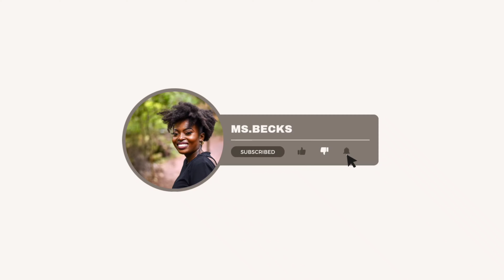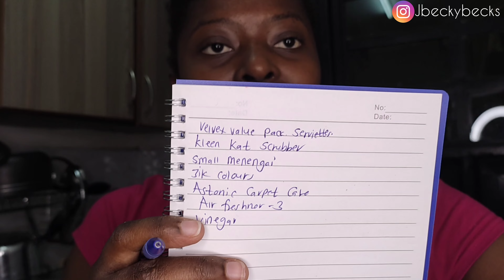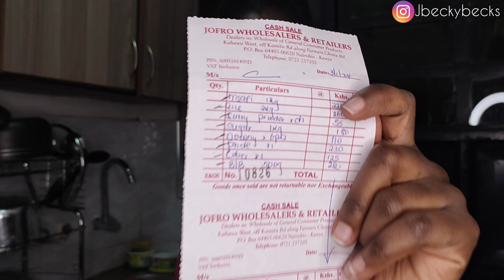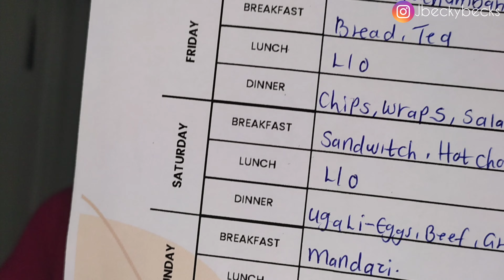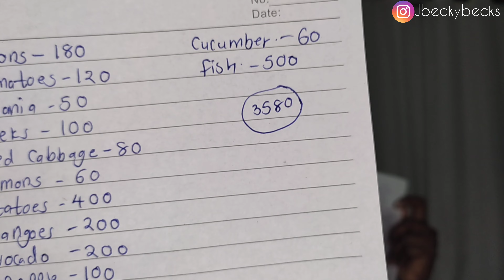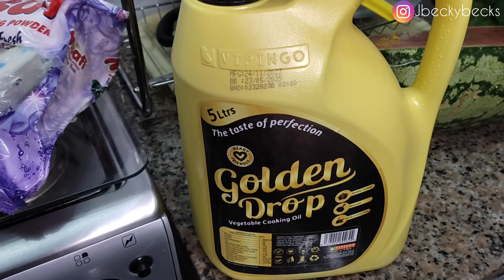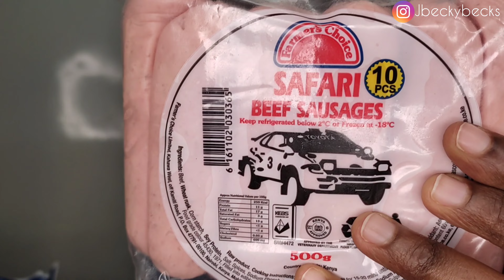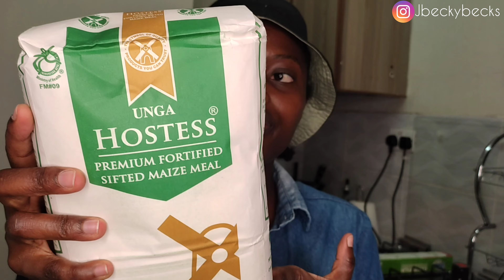MONTHLY BUDGET VLOG|HOW TO BUDGET FOR BEGINNERS|WHOLESALE SHOPPING|HUGE SHOPPING HAUL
I hope we are well ..In today's episode I share all about my budgeting journey..How I plan my finances and where I get my groceries and supplies every month for an amazing price ..I hope you enjoy and you learn something about budgeting.

FAQ.
whats your age : 24
what country are you from :  Kenya
what camera do you use  : Redmi note 10 phone camera.

ABOUT ME.